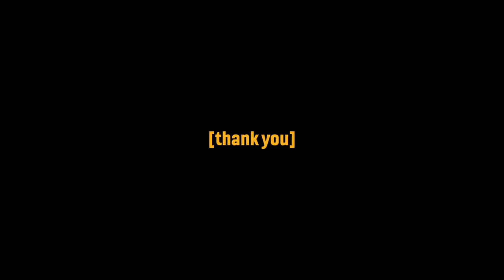Halo Infinite Getting NEW Weapon and Going To PlayStation?!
343 has apparently been cooking behind the scenes and as of right now it looks like we are getting a nice new sandbox addition with the MA5K coming to the game, as well as Halo possibly going to PlayStation for real...